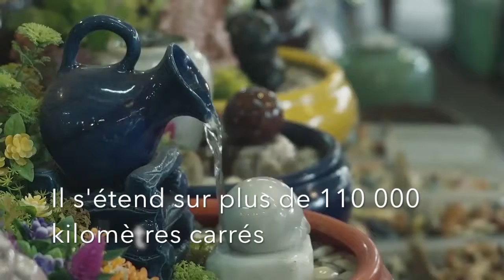Le merveilleux marché de Chatuchak